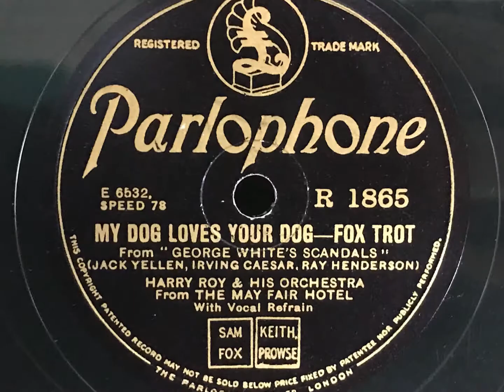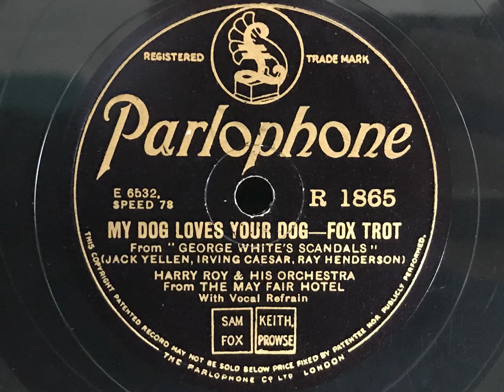My Dog Loves Your Dog - Harry Roy And His Orchestra - Parlophone R1865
An excellent Harry Roy recording, played with such a humorous touch - like many of these early Parlophones! This was the only full British recording of this song, Jay Wilbur's rendition was part of a medley

HARRY ROY AND HIS ORCHESTRA FROM THE MAY FAIR HOTEL, LONDON